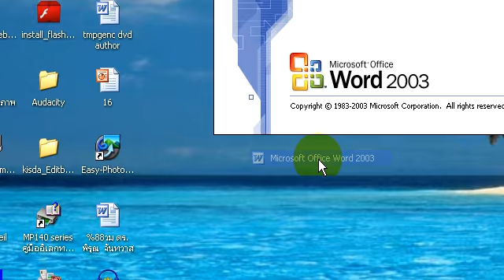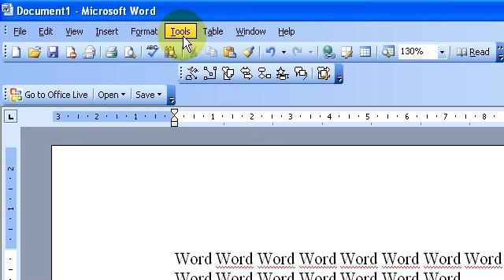microsoft word : ซ่อนเส้นหยักใต้ข้อความ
1. เลือกคำสั่ง tools
2. เลือกoptions
3. เลือก spelling & grammar
4.เลือก hide spelling errors in this document
5. ok
นาย กฤษดา  นิ่มทับทิม
คอมพิวเตอร์ศึกษา 1/50
รหัส 15012053